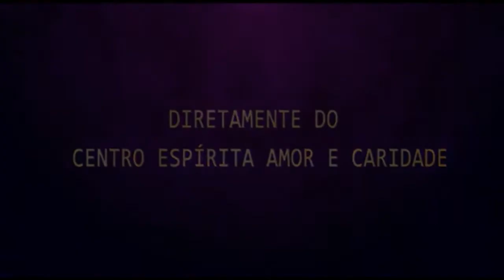Palestra Espírita - Orson e Olavo